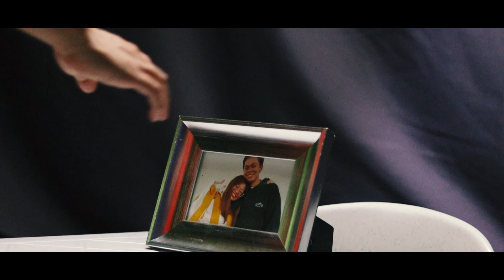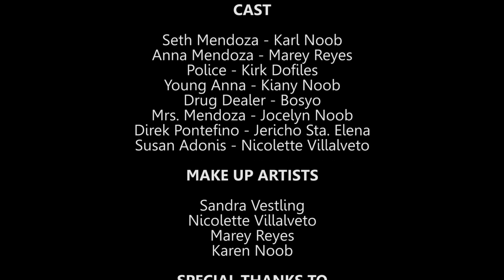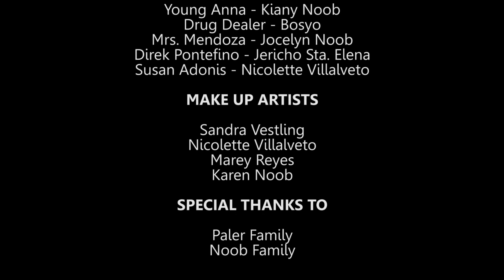Paglantaw sa Kabakwion // Short Film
Paglantaw sa Kabakwion (Foreseeing Withdrawal)

This short film was produced in 2019 that serves as a final requirement for the subject Contemporary Arts.

Directed and Edited by: Karl Noob
Written by: Nathalie Paler
Cinematography: Christinine Baleta